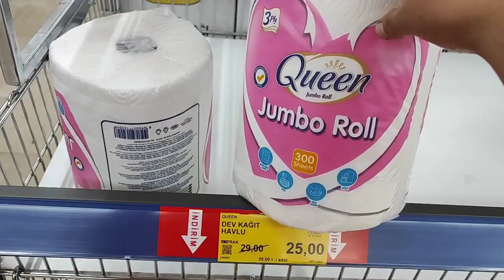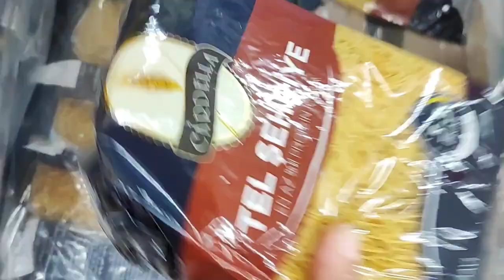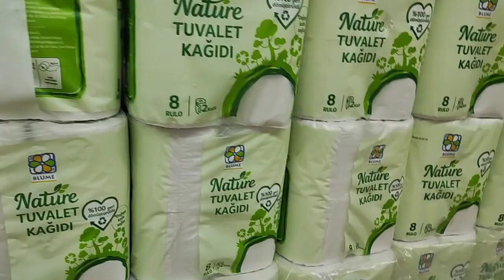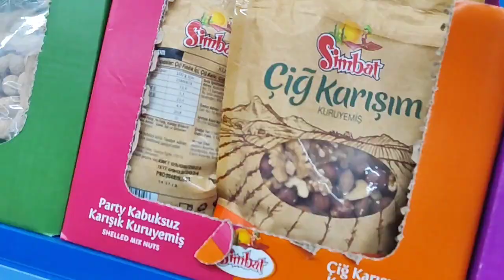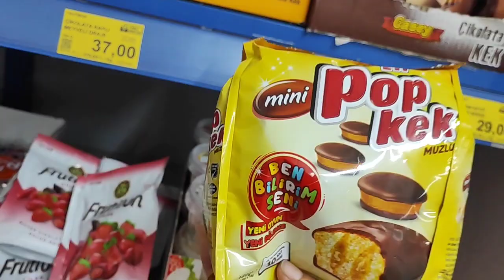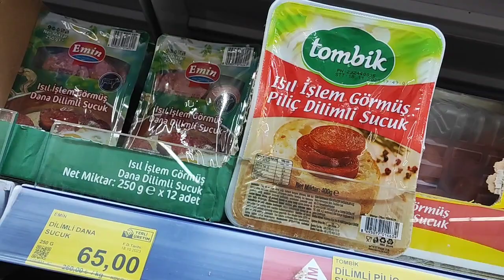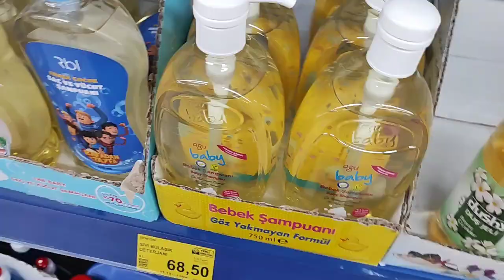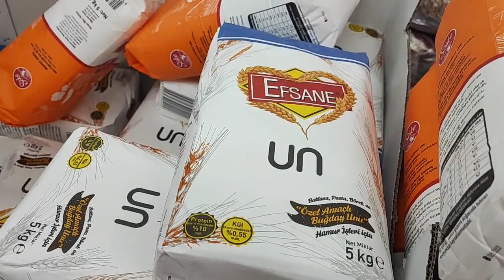BİM AN İTİBARİYLE MÜTHİŞ HAFTALIK İNDİRİMLİ ÜRÜNLER 25- 31 EKİM ARASI GEÇERLİ İNDİRİMLİ ÜRÜNLER 2023